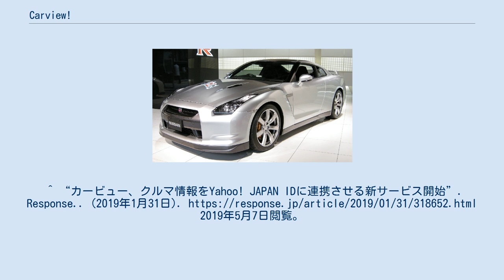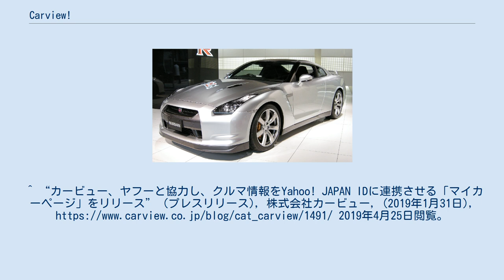Carview!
Yahoo!_JAPAN
carview!（カービュー）は、ヤフー株式会社と株式会社カービューが運営する自動車・バイクの総合情報サイトである。
 carview!は自動車関連ニュース、著名ジャーナリストを起用した記事、自動車カタログ情報、中古車情報、バイクのニュース・カタログ・中古車情報、同社クルマSNSサイト「みんカラ」とのユーザーレビューの連携等、クルマに関するあらゆる情報を扱う総合情報サイトである。
 （2018年10月 - 12月までの3か月間の平均値） 株式会社リクルートホールディングスが運営する「カーセンサーnet」から情報提供を受け、中古車の販売情報を掲載している。
 車種ごとに歴代モデルやスペック、口コミ、Q&A、相場価格などの情報を掲載している。
 自動車の一括査定サービス。
 自動車に関するニュース（ニューモデル・業界ニュース・カー用品・スポーツ・モーターショー・イベント・ランキング）を掲載している。
 自動車に関する編集記事（試乗記・スクープ・フォト・コラム・動画など）を掲載している。
「試乗記」では、走行性能やデザイン、最新の安全性能や自動運転技術について、自動車評論家による解説を読む事ができる。
 バイクの新車・中古車情報やニュースを掲載している。
 carview!編集局長の宇田川敦史は、日本カー・オブ・ザ・イヤー実行委員であり、執行部として事務局・書記担当・広報補佐を務めている。
 クルマの楽しさを伝えるべく、普段は取材される側のメディア自らチームを組み、マツダ・ロードスターで4時間の耐久レースを行う「メディア対抗ロードスター4時間耐久レース」に2008年から毎年出場している。
 carview!編集局長の宇田川敦史は、メディア対抗ロードスター4時間耐久レースの実行委員を務めている。
 2011年には優勝、2013年は2位、2017年は5位に入賞した。
 ^ “サービス”. 株式会社カービュー. 2019年4月25日閲覧。
^ a b “カービュー、SNS・中古車仲介充実”. 日本経済新聞. (2015年7月25日). 2019年5月7日閲覧。
 ^ “実行委員会”. 日本カー・オブ・ザ・イヤー. 2019年4月25日閲覧。
 ^ a b “過去の競技結果”. メディア対抗ロードスター4時間耐久レース. 2019年4月25日閲覧。
 ^ “沿革”. 株式会社カービュー. 2019年4月27日閲覧。
^ “「Yahoo!自動車」と「carview.co.jp」が統合して「carview!」に”. INTERNET Watch. (2013年6月6日). 2019年4月25日閲覧。
^ “Yahoo! JAPANとカービュー、日本最大級のカーライフ総合情報サービス「carview!」を公開” (プレスリリース), ヤフー株式会社、株式会社カービュー, (2013年6月6日), 2019年4月25日閲覧。
^ “「carview!」、ニュース記事へのコメント投稿機能を追加！〜ユーザー間のコミュニケーション活性化を推進〜” (プレスリリース), 株式会社カービュー, (2015年6月25日), 2019年4月25日閲覧。
^ “「carview!」、東京モーターショー2015の事前特集をリリース！〜60個のサプライズ情報、チャリティーオークションなど〜” (プレスリリース), 株式会社カービュー, (2015年9月1日), 2019年4月25日閲覧。
^ “「carview!」・「みんカラ」、「東京オートサロン2016」を開催前日から特集ページで紹介〜Yahoo! JAPANの“擬似３D画像”を「carview!」でも採用、イケてるクルマや会場の臨場感をネットで体感できる！” (プレスリリース), 株式会社カービュー, (2016年1月14日),